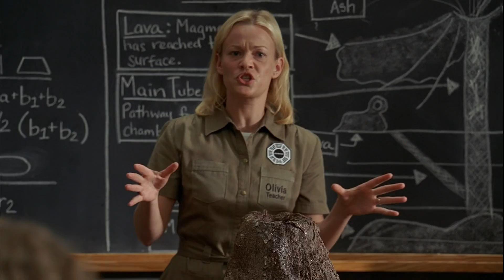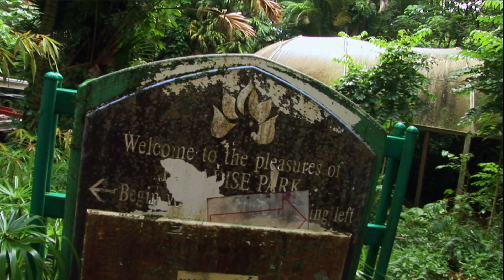Lost S03 Extras - The World of the Others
Lost Season 3 Extras